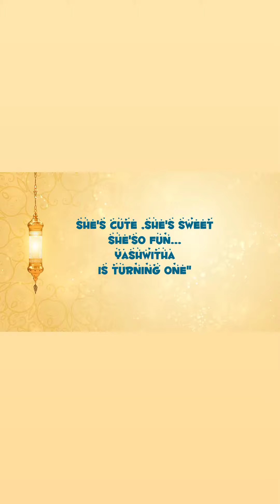my cute daughter is turning one💜